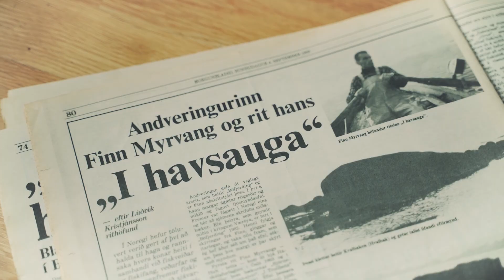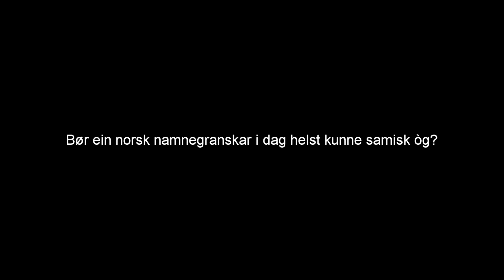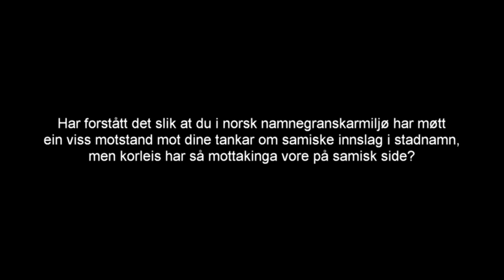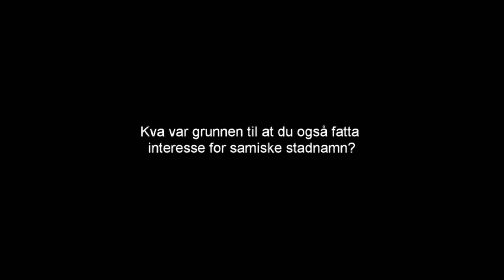Samiske innslag i sør-norske gardsnamn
In this video Finn Myrvang presents some of his groundbreaking research on  Saami place names  in the South-Eastern part of Norway.

Finn has been working with place names for 70 years.

This video has Norwegian, English and German subtitles.